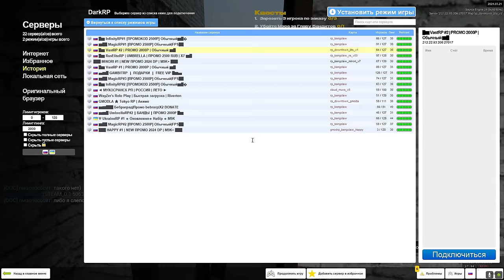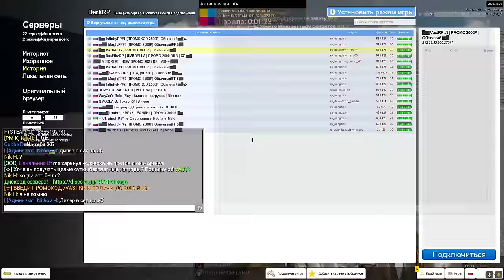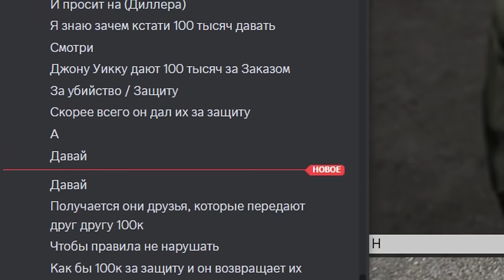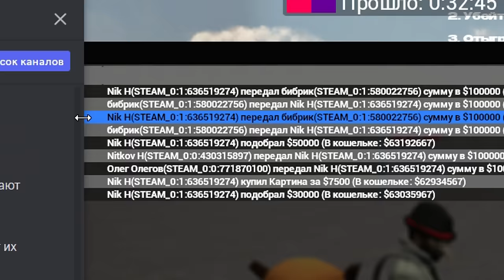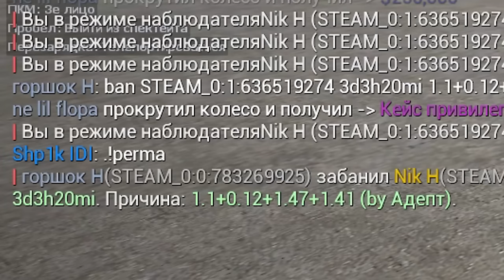ПРИТВОРИЛСЯ ДЕДОМ в Garry's Mod DarkRP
💊Tokyo Ghoul RP | Constant
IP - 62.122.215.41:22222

В этом видео  в Garry's Mod DarkRP ДаркРП